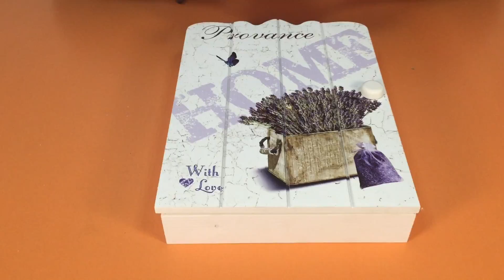Настенная ключница «Мешочек счастья»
Провинциальная Франция настолько очаровательна, что даже выделилась в особый стиль, который так  и называется  — «Прованс»